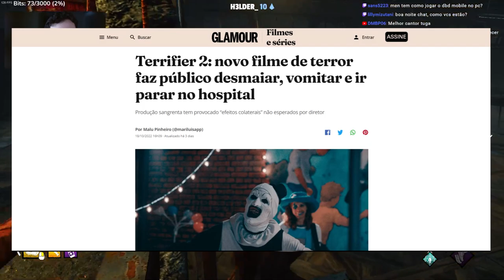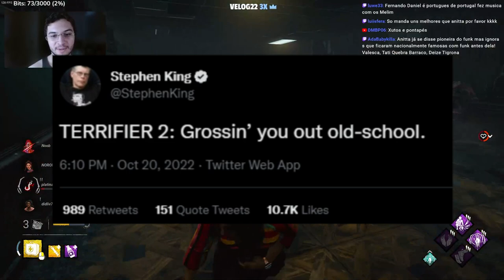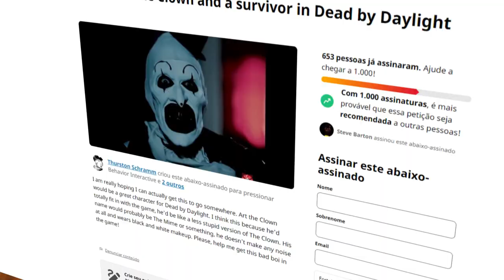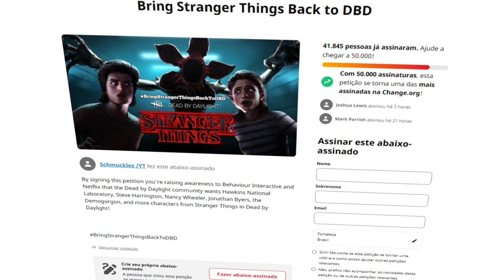Esse killer tá IMPLORANDO para entrar no DBD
LITERALMENTE implorando pra entrar no DBD, a licença mais fácil do mundo inteiro.